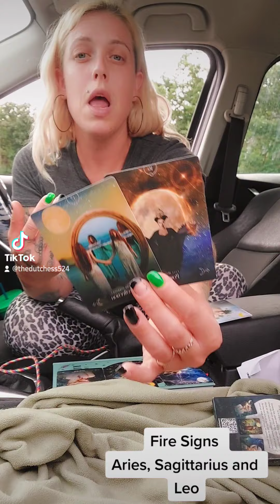Fire Sign's Car Reading! 🚗